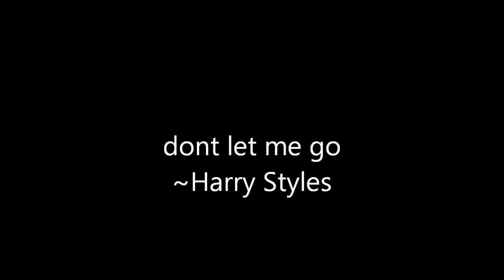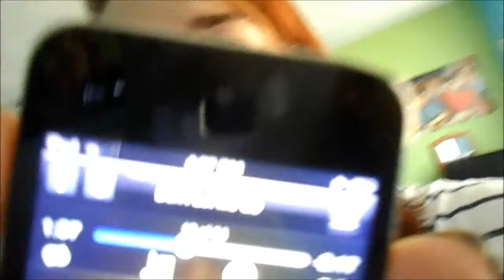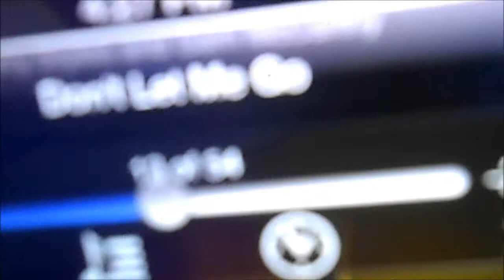dont let me go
this song gets to me but i love it sooo much. also the song in the beginning is nightingale by demi lovato. love that song